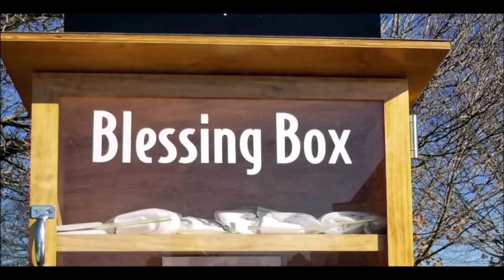"A Glimpse of His Glory" - Rev Dr. Patrick Daymond